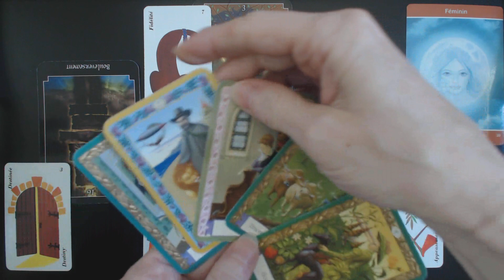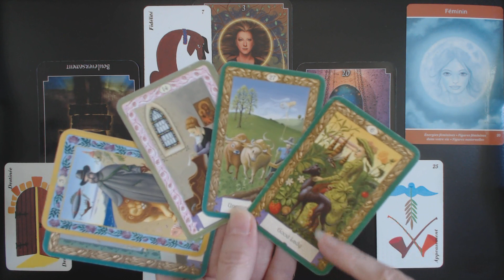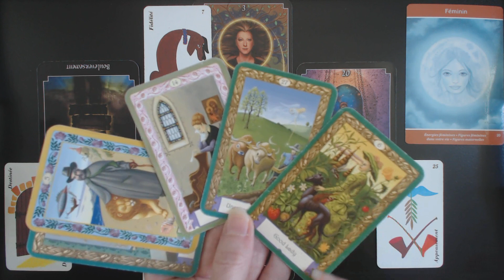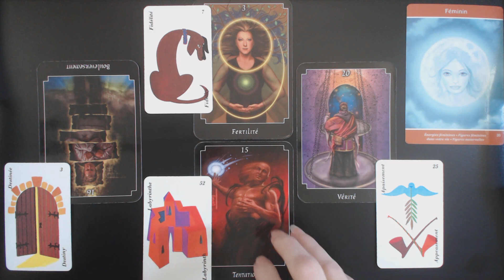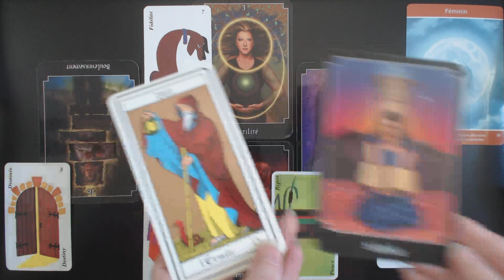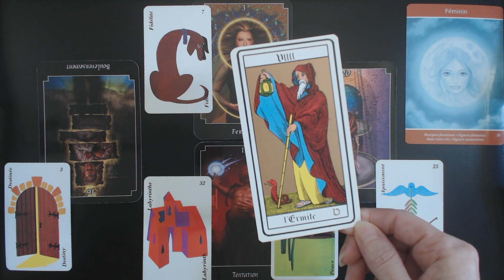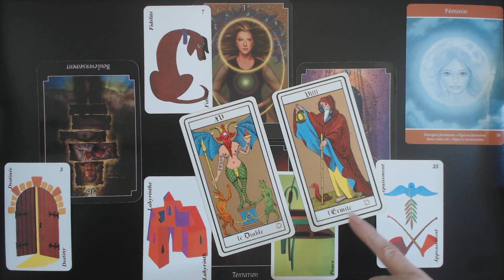POISSON Septembre 2019.